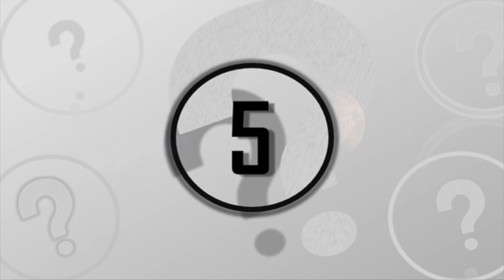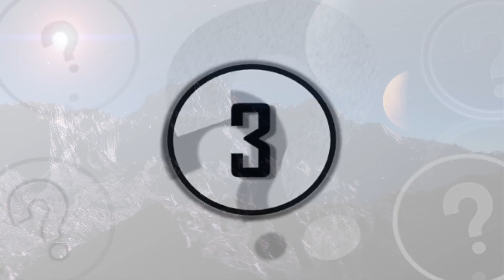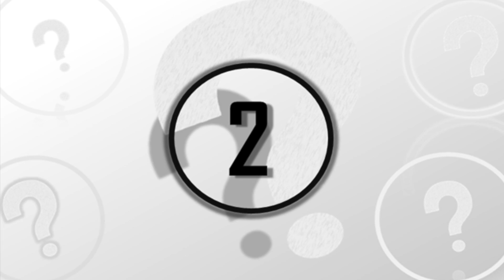Top 5 Most Earth Like Planets That Can Sustain Human Life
Top 5 most Earth like planets that can sustain human life. We take a look at 5 planets that could in the future sustain human life.

As the human race develops its technological prowess, we have to look to the horizon to see whether or not this technology is helping us or slowly killing us. With the advent of new robotics, research into artificial intelligence and the effects of global warming most likely caused by man made activities, it appears to be a race against time before we find our inventions slowly smothering us under the weight and responsibilities of progress.

In order to combat these inevitable changes, it is then imperative to look to the stars around us and turn an old idea of science fiction into science fact and develop the technological means to begin the colonization of alien planets. So today, at unexplained mysteries, we have analyzed the top 5 most earth-like planets that would be a prime target for early colonization strategies.